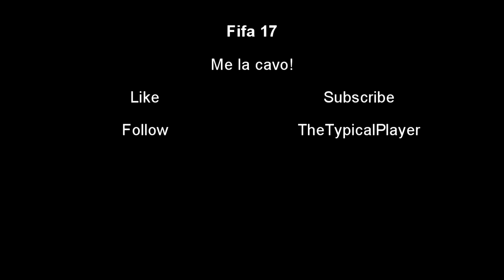[Fifa 17] FINALMENTE HO COMPRATO TUTTO! (PRE SERIE)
ECCOMI TORNATO FINALMENTE.
☯Spero il video vi piaccia. Laciate un like. Commentate☯